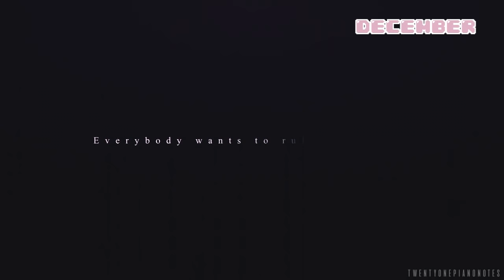2016's Projects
Happy New Year, everyone! I don't have a January edit, c'est la vie, but I feel like I've improved a little since when I first started that year.

From Windows Movie Maker to Sony Vegas, I still have a lot to improve on but its been such an incredible year of having editing in my routine, meeting people who enjoy what I love too. This video was more of a summary of how much my editing style has changed than anything else.

+TRACKLIST
[0:00] FEBRUARY| We Are The Hearts
[0:16] MARCH | New Thang
[0:27] MARCH | The Akumatized
[0:53] MARCH | Worth It
[1:00] MARCH | In The Rain
[1:14] MARCH | Puppeteer
[1:37] APRIL | The Boy Who Saw A Comet
[1:56] MAY | Way Out
[2:06] MAY | Gasoline
[2:16] JUNE | Be A Man
[2:28] JUNE | Kwami June
[2:36] JUNE | Wolf In Sheep's Clothing
[2:47] JULY | Pewdiepie Greenscreen Compeitition
[3:10] AUGUST | Undress Rehearsal
[3:28] SEPTEMBER | Wildest Dream
[3:57] SEPTEMBER | Fumes
[4:17] SEPTEMBER | For A Bitch
[4:32] SEPTEMBER | Everybody Wants To Be A Cat
[4:48] SEPTEMBER | Fire & Gold
[5:06] OCTOBER | Around Us
[5:36] OCTOBER | Rickster
[5:57] OCTOBER | Heathens
[6:10] NOVEMBER | Perseverance
[6:23] DECEMBER | Amelia's Birthday
[6:35] DECEMBER | Everybody Wants To Rule The World
[6:49] DECEMBER | Its Over, Isn't It?
[7:06] DECEMBER | You're On
[7:38] DECEMBER | Applause

If a link directs you to a private video, you may request to have that video uploaded to